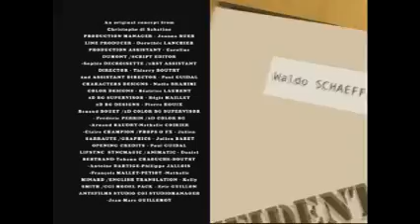CODE LYOKO End Credit V6